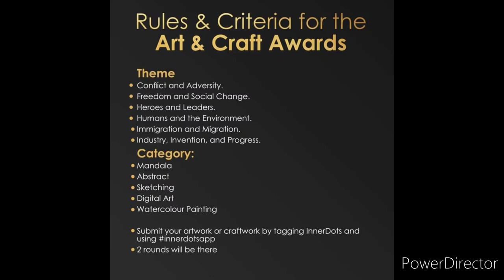Online Drawing Competition 2021 Free Entry November-December/ Win Attractive Prizes/ Art Competition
3 Best A4 size Drawing books set in affordable amount